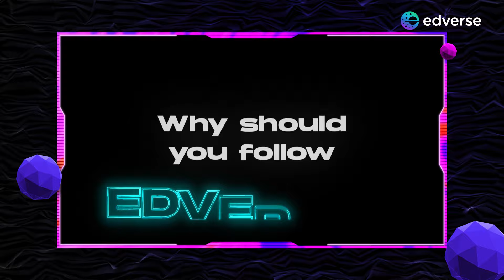EDVERSE EXCLUSIVES #1 | What’s New in Edverse? The Future of Learning in the Metaverse!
Discover EDVERSE: The Revolutionary Educational Metaverse

Step into the future of education with EDVERSE, where learning transcends traditional boundaries. Join our host Laris on an exciting journey through this groundbreaking educational metaverse, which is revolutionizing how we learn, teach, and collaborate.

🎓 Discover Revolutionary Features:

Immersive Learning Worlds
Transform your educational experience through interactive 3D environments designed for every subject. Dive into history, explore scientific concepts, and bring learning to life in ways never before possible.

- Virtual Classrooms Reimagined
Connect with learners and educators globally in real-time collaborative spaces. Experience education that breaks geographical barriers and creates truly global learning communities.

- Gamified Education
Learn through play with our innovative educational gaming experiences. Master complex concepts while enjoying engaging, interactive challenges that make learning naturally fun.

- LearnSpace
Enter a revolutionary marketplace where educators and learners create, share, and monetize educational content. Access quality learning modules or share your expertise with the world.

⏱️ Video Chapters:
00:00 Intro
00:29 What is Edverse?
01:06 Follow Edverse for Immersive Education Experiences
01:40 Edverse Grand Prix
02:10 Edverse LearnSpace
02:43 Join our Discord

Additional Tags